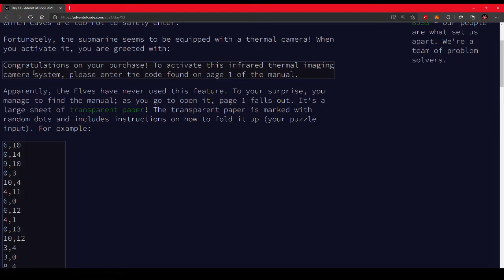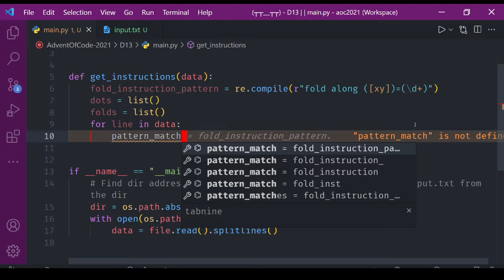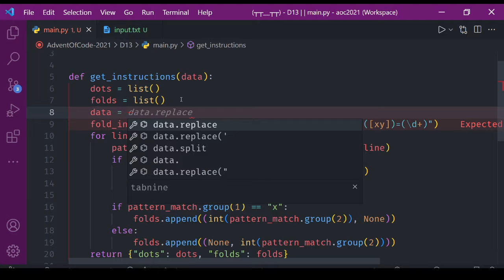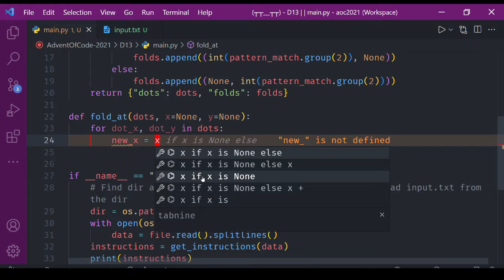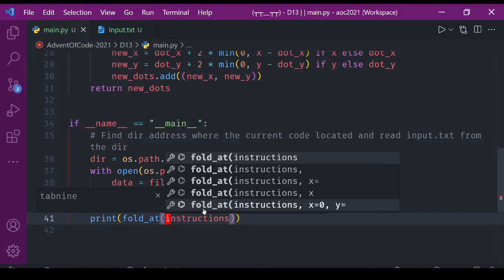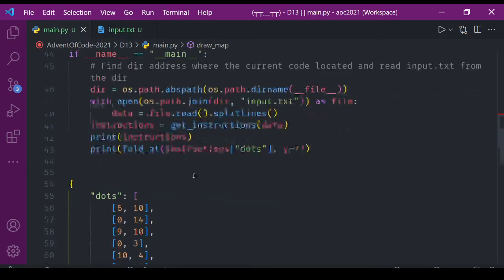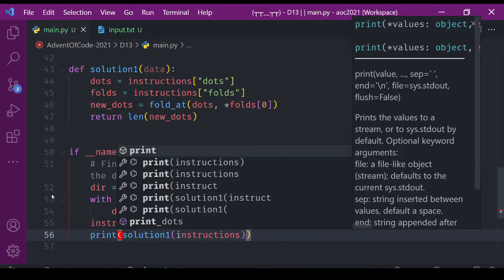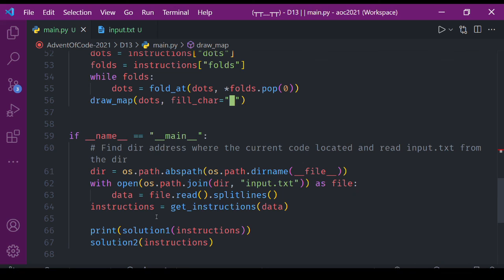[Advent of Code 2021] - Day 13: Origami [Python]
Timestaps:

00:00 - Introduction
00:16 - Reading Puzzle 1
03:25 - Getting Input (Preparing Important Variables)
04:00 - get_instructions Function
11:22 - fold_at Function
23:00 - draw_map Function
29:10 - Solution 1
31:04 - Reading Puzzle 2
32:35 - Solution 2
35:00 - Outro